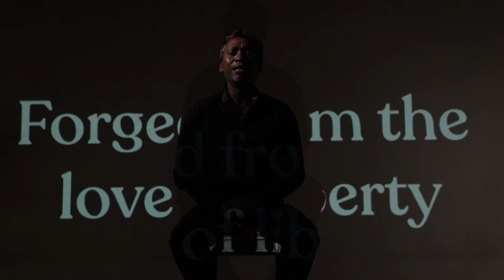The National Theatre Arts Company presents "Hope & Prayer"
On the 59th Anniversary of our Independence , let’s take a moment to reflect on our journey, a moment to embrace our growth, and a moment to celebrate what makes us united. Let’s celebrate the nation forged from the love of liberty, in the fires of Hope and Prayer.

The National Theatre Arts Company of Trinidad and Tobago wishes you a Happy 59th Independence!

The Ministry of Tourism, Culture and the Arts presents
“Hope and Prayer”

National Theatre Arts Company of Trinidad and Tobago
Director – Arnold “Pinny” Goindhan, under the supervision of Artistic Director Belinda Barnes
Writer – Patti-Anne Ali
Project Lead – Arnold “Pinny” Goindhan
Director of Photography –Darrin Lalla
Technical Director- Nicholas Subero
Editors - Darrin Lalla and Nicholas Subero
Cameras- Darrin Lalla, Ryan Lalla
Recording Engineers – Nataki Constantine and Josh Constantine

Creative Team
Musical Director - Kearn Samuel
Dance Choreography - Nicole Carter
Costume Design – Ruby Parris
Make-Up – David Williams
Styling & Head Wraps – Kimmy Stoute-Robinson

Cast:
Nicole Carter – Sailor/Spirit of Trinidad and
Tobago/Dancer
Ruby Parris – Baby Doll/Trinidad and Tobago/Dancer
Nicholas Subero – Bat
Arnold “Pinny” Goindhan – Midnight Robber
Kearn Samuel – Lord Kitchener
Patti-Anne Ali – Dame Lorraine

Costumes: NTACTT, and Sean Singh and Mindy Giles
(SOCA-Soul Oasis Cultural Ambassadors)

Musicians:
Violinist – Abigail Cooper, National Philharmonic Orchestra
Pannist – Kareem Brown, National Steel Symphony Orchestra
Drummer – Mikhel Carter

Featured songs:
Original Pan and Violin – written, arranged and performed by Kareem Brown (NSSO) and Abigail Cooper (NPO)
God Bless Our Nation – Marjorie Padmore arr. Kareem Brown (NSSO) and Abigail Cooper (NPO)
The National Anthem of Trinidad and Tobago – Patrick Castagne arr. Nataki Lendor

Locations:
Castle Killarney
University of Trinidad and Tobago (UTT), John Donaldson Campus

Special thanks to:
Professional Arts Team:
Faith Douglas - Operations Manager, NSSO
Shannon Navarro - Company Manager, NTAC
Olivia Green - Business Operations Assistant, NTAC

Ms Gillian Bishop
Ms Dominique Inniss
Castle Killarney